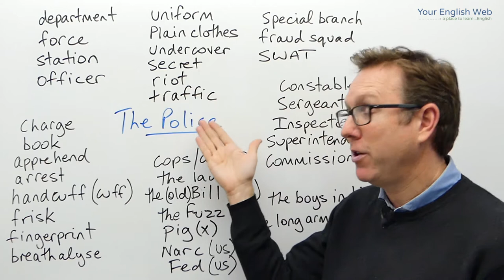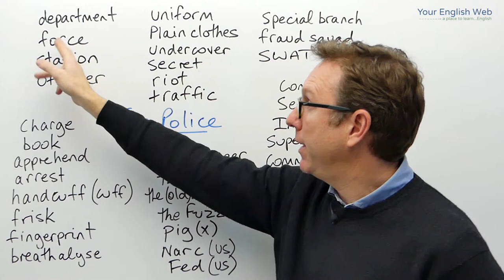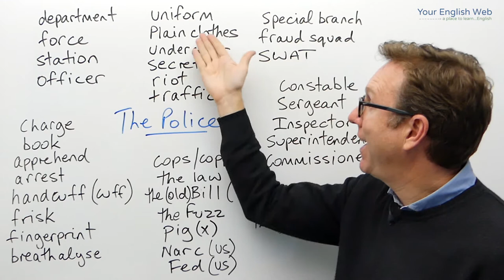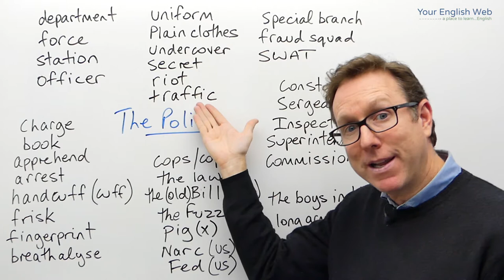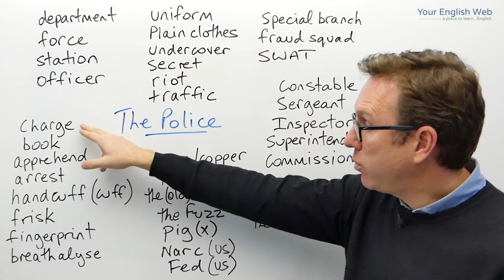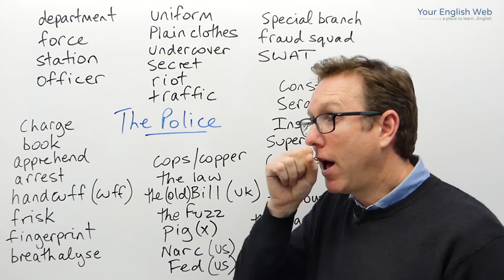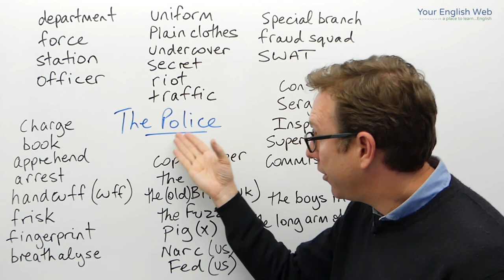English learning video - Words to talk about the POLICE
In this English learning video you will learn some of the main words we use when we speak about the POLICE in English.

My lesson are also interactive and  you can find them here as well as
+20,000 more @Curious on anything from tennis, to test prep, to tango.